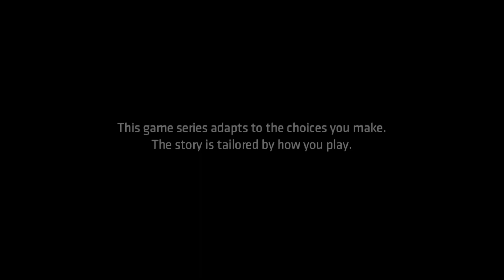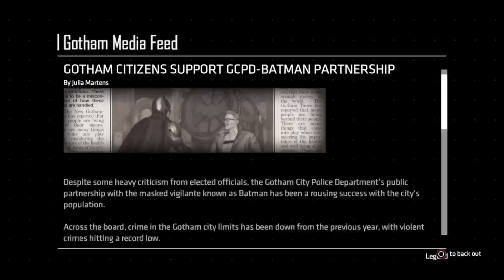Befriending John "Joker" Doe - Batman: The Enemy Within Playthrough PT 1